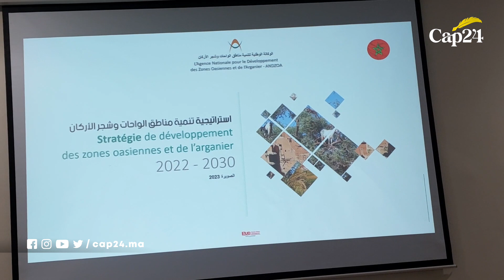لقاء تشاوري بالصويرة حول آستراتيجية تنمية مناطق الواحات وشجر الأركان